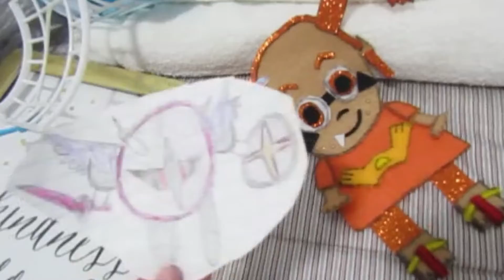Crystal And The Water Ninja: Episode 27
Crystal gets held captive by Galacta Knight! But he seems a little off after telling her Diana's plans for some reason...